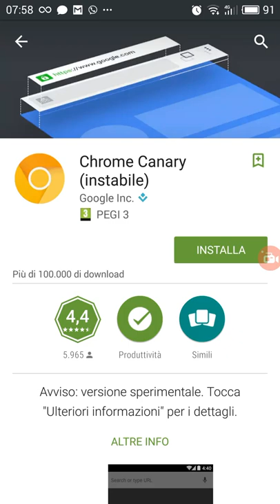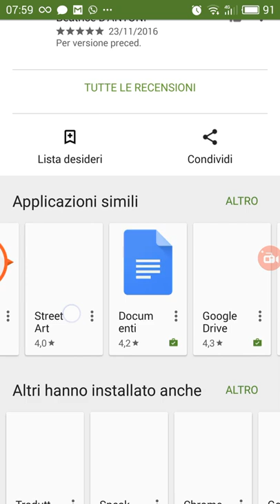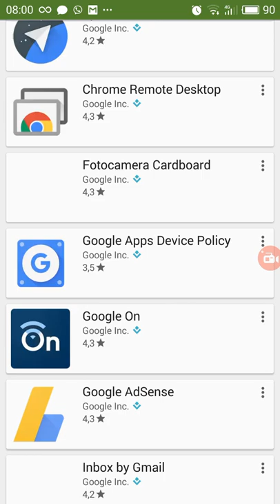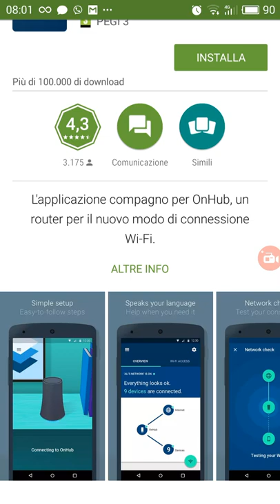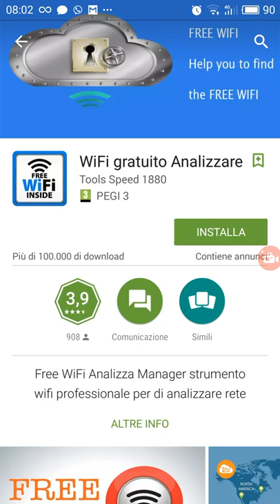una sbirciatina sul play store - registrato con il mio smartphone